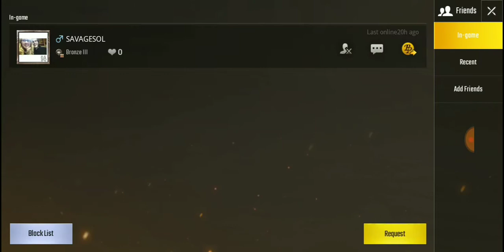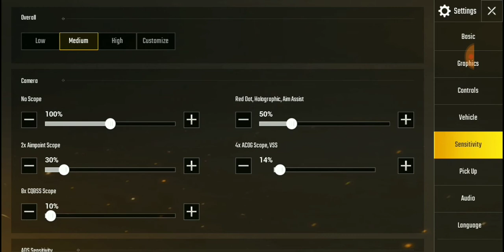PUBG MOBILE | WORLDS fastest death